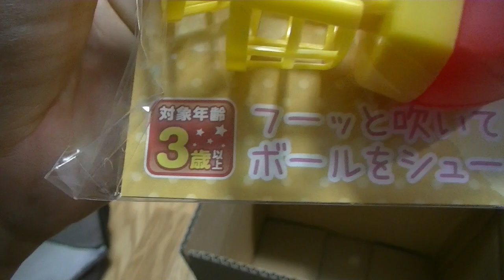吹上バスケットとか言うどう考えても3才児には遊べないオモチャで猫と遊ぶ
対象年齢29歳～
使用BGM
・ほのぼの
・小さな作戦
・ぐだぐだな感じ